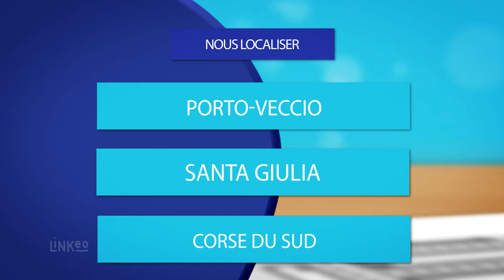Location de bateau avec et sans permis en Corse : MULTI SERVICES PLAISANCE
MULTI SERVICES PLAISANCE c'est votre agence de location de bateaux avec et sans permis à Poto-Vecchio sans le sud de la Corse